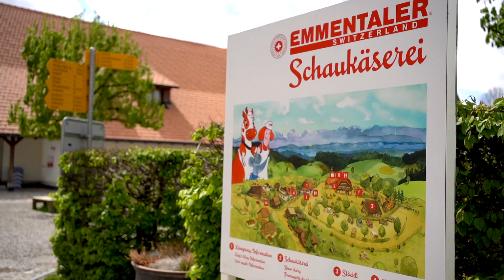ilovebern – unterwegs mit Heidi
Gebürtige Urnerin, aber Emmentalerin der Herzen: Heidi ist Küchenchefin in der Emmentaler Schaukäserei und kennt sich bestens in der Welt des Genusses aus. Im Video und auf Bern.com/heidi nimmt sie uns mit in ihre Welt und verrät uns ihre Genusstipps.